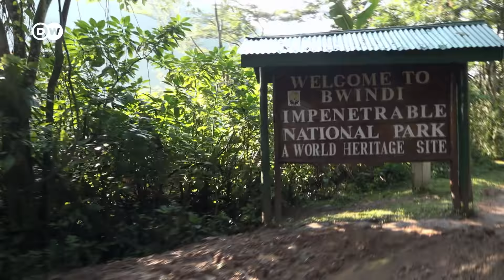وثائقي | العلاقة بين الإنسان والغابات وانتشار الأوبئة | وثائقية دي دبليو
يتزايد عدد الناس الذين يدمرون الفضاءات الحيوية والطبيعية، ما يتسبب في تفشي الأوبئة. يُعتقد أن فيروس كوفيد-19   ظهر بداية في الحيوانات البرية ثم انتقل إلى البشر. ورغم أن الكثير من الأسباب لا تزال غامضة حول كوفيد 19، إلا أن ما لا جدال فيه هو أن عددا من الفيروسات الجديدة ظهرت في عالم الحيوان أو تنتقل عبر البراري، كالخفافيش على وجه الخصوص المشتبه بها، إضافة إلى آكل النمل البنغولي.

ومن بين الأمور الواضحة وبشكل متزايد؛ أن قطع الغابات يعني أن الحيوانات ستقترب أكثر فأكثر من المناطق المأهولة وبالتالي اقتراب خطر الإصابة بأمراض جديدة عليهم.

يحاول علماء الفيروسات والباحثون في مجال الحيوانات في كل من أوغندا وكينيا فهم العلاقة بين الاتصال البشري بالحيوانات البرية وانتشار الأوبئة. ويعبر هؤلاء الباحثون عن قلقهم بأن الفيروسات ستنتقل بدورها من البشر إلى الحيوانات، وبالتالي نشوء دورة كاملة. فالفيروس الذي يرجح أنه جاء من البراري ويتسبب في وفاة أكثر من مليون شخص في جميع أنحاء العالم، سيعود بعد ذلك ليحدث المزيد من الضرر في عالم الحيوان.

تعد غلاديس كاليما زيكوزوكا أول طبيبة بيطرية متخصصة في الحياة البرية في أوغندا. تعمل هذه الطبيبة في حديقة بويندي الوطنية في وطنها، حيث تقوم بحملات لحماية الغوريلا الجبلية المهددة بالانقراض. وتخشى أن تصبح الحيوانات ضحايا كوفيد 19.  بالإضافة إلى ذلك، يطارد سكان أوغندا، الذين فقدوا وظائفهم نتيجة للتدابير المتخذة ضد الفيروس، الحيوانات المحمية.

وبدوره يحاول العالم الكيني والخبير في الخفافيش أوغستين بارازا أوبويلي، تعقب فيروسات جديدة على جبل إيلغون على الحدود الكينية الأوغندية. فيروسات، تهدد دولا داخل القارة السمراء وباقي العالم حتى، مثل إيبولا أو الحمى الصفراء. ويقول إنه كلما قطع البشر مساحات أكبر من الغابات وقيدوا موائل الحيوية، يزداد خطر الإصابة بمزيد من الأمراض والأوبئة.

وعلى خلفية هذا التهديد يتزايد قلق المجتمع الدولي. ويريد برنامج الأمم المتحدة للبيئية في نيروبي إطلاق "عقد لاستعادة النظام الإيكولوجي": فهل تنقذ زراعة الأشجار العالم؟. لكن كوفيد 19 وخطر الإصابة بفيروسات جديدة يبقيا مجرد أسباب حديثة للاستثمار في مجال إعادة التشجير. لكن حماية المناخ أو الموارد المائية أمر مختلف لأن الغابات السليمة هي أساس كل شيء.

وفي الوقت الذي تقوم فيه عدد من الدول الإفريقية بقطع الغابات من أجل سد احتياجتها، اختارت دول أخرى إعادة التشجير على نطاق واسع. من بين النماذج كينيا التي تريد استعادة نظام بيئي مهم في غابة ماو. غير أن المشكلة المطروحة أمام ذلك تتجلى في أن المستوطنين استولوا على جزء من تلك الغابة. وحاليا تتم عملية إخلائها منهم وأجبر المستوطنون على الفرار حاملين معهم ممتلكاتهم القليلة. فمن أجل حماية البيئة والطبيعة يحرم الناس من مصدر رزقهم، ما يعد معضلة حقيقية. وصار من الواضح أن استعادة مجالنا الحيوي قد يكون أكثر أهمية، ولكن الأمر أيضا أكثر صعوبة مما كنا نتصور.

ــــــ
 دعوة للحوار لدى دي دبليو: